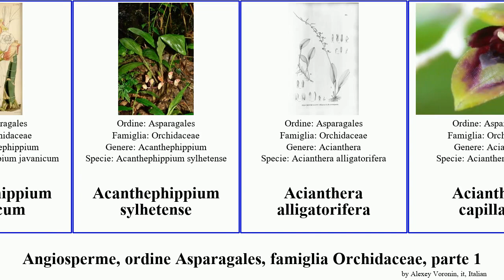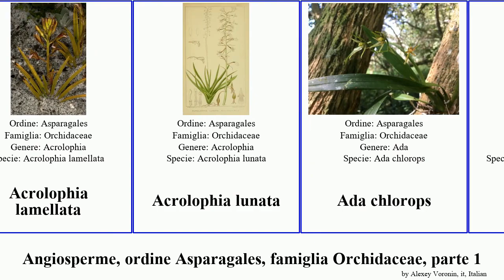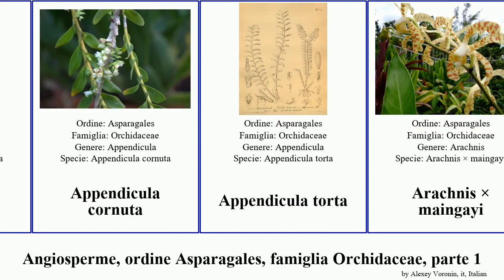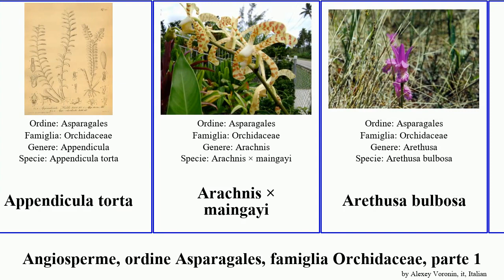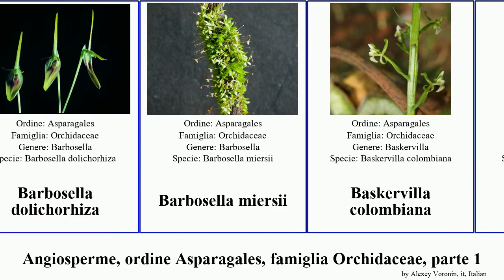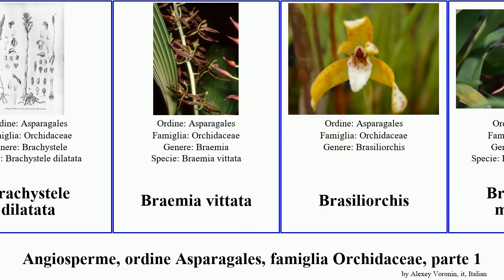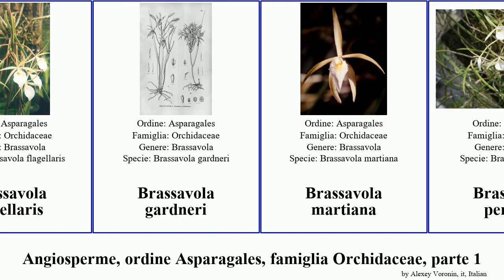Angiosperme, ordine Asparagales, famiglia Orchidaceae, parte 1 acianthera brassavola bifrenaria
Angiosperme ordine Asparagales, famiglia Orchidaceae, parte 1.
angiosperms of Order Asparagales Family Orchidaceae, Part 1, language: it.

Acanthephippium bicolor
Acanthephippium javanicum
Acanthephippium sylhetense
Acianthera alligatorifera
Acianthera capillaris
Acianthera cogniauxiana
Acianthera fenestrata
Acianthera hoffmannseggiana
Acianthera muscicola
Acianthera nemorosa
Acianthera pardipes
Acianthera rostellata
Acianthera serrulatipetala
Acianthera tricarinata
Acianthera ciliata
Acineta sella-turcica
Acineta alticola
Acinopetala
Acrolophia lamellata
Acrolophia lunata
Ada chlorops
Adamantinia miltonioides
Adenochilus nortonii
Adenoncos
Aerangis citrata
Aerides houlettiana
Aerides multiflorum
Aerides lawrenciae
Aerides magnifica
Aganisia pulchella
Agnes Joaquim
Amesiella
Amesiella monticola
Amesiella minor
Ancistrochilus
Ancistrochilus rothschildianus
Angraecopsis
Anguloa
Anguloa tognettiae
Ansellia
Ansellia africana
Anthogonium gracile
Aphyllorchis
Appendicula carnosa
Appendicula cornuta
Appendicula torta
Arachnis × maingayi
Arethusa bulbosa
Artorima
Arundina graminifolia
Aspasia principissa
Aspasia psittacina
Aspidogyne commelinoides
Aspidogyne metallescens
Barbone adriatico
Barbone caprino
Barbosella cogniauxiana
Barbosella crassifolia
Barbosella cucullata
Barbosella dolichorhiza
Barbosella miersii
Baskervilla colombiana
Batemannia armillata
Batemannia colleyi
Beclardia
Beloglottis costaricensis
Benzingia caudata
Benzingia estradae
Benzingia palorae
Biermannia longicheila
Bifrenaria calcarata
Bifrenaria longicornis
Bifrenaria mellicolor
Bifrenaria tetragona
Bifrenaria vitellina
Bifrenaria wittigii
Bifrenaria inodora
Binotia brasiliensis
Binotia messmeriana
Bipinnula penicillata
Bletilla foliosa
Bletilla formosana
Bletilla striata
Bolusiella maudiae
Bonatea antennifera
Brachionidium
Brachypeza semiteretifolia
Brachystele dilatata
Braemia vittata
Brasiliorchis
Brasiliorchis marginata
Brassavola cucullata
Brassavola flagellaris
Brassavola gardneri
Brassavola martiana
Brassavola perrinii
Brassavola subulifolia
Brassavola tuberculata
Brassavola glauca